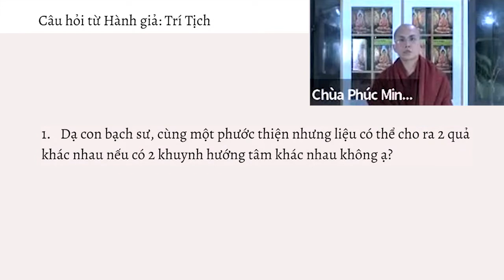Cùng 1 phước thiện nhưng liệu có cho 2 quả khác nhau? | Sư Thanh Minh | Chùa Phúc Minh